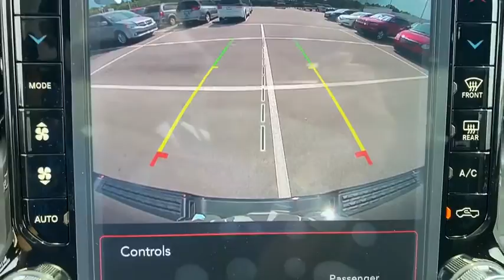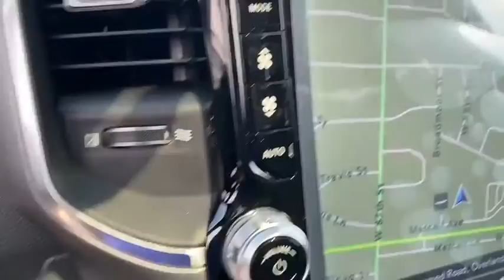2020 Ram 1500 Overland Park, Lenexa , Shawnee Mission, Olathe KS, Kansas City, MO R20287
Diamond Black Crystal P/C New 2020 Ram 1500 available in Overland Park, Kansas at Reed CDJR Overland Park. Servicing the Lenexa , Shawnee Mission, Olathe KS, Kansas City, MO area.
2020 Ram 1500 Laramie 4x4 Crew Cab 57 Box - Stock#: R20287 - VIN#: 1C6SRFJT8LN377006

Heated/Cooled Leather Seats Nav System Moonroof 4x4 Back-Up Camera LARAMIE LEVEL 1 EQUIPMENT GROUP DUAL-PANE PANORAMIC SUNROOF ENGINE: 5.7L V8 HEMI MDS VVT ETORQUE E-LOCKER REAR AXLE RADIO: UCONNECT 12 W/NAVIGATION SPORT APPEARANCE PACKAGE Hitch TRANSMISSION: 8-SPEED AUTOMATIC (8HP7... Diamond Black Crystal P/C exterior Laramie trim. EPA 22 MPG Hwy/17 MPG City! Warranty 5 yrs/60k Miles - Drivetrain Warranty; KEY FEATURES INCLUDE: 4x4 Cooled Driver Seat Leather Seats Heated Driver Seat Back-Up Camera. OPTION PACKAGES: SPORT APPEARANCE PACKAGE Tires: 275/55R20 OWL All Season Body Color Exterior Mirrors Black Interior Accents Body Color Premium Power Mirrors Sport Performance Hood Body Color Front Bumper Sport Decal Body Color Door Handles Body Color Rear Bumper w/Step Pads Wheels: 20 x 9 Premium Painted w/Inserts Grille Surround 3 Body Color Tex 2 Black RADIO: UCONNECT 12 W/NAVIGATION SiriusXM Traffic Plus USB Host Flip Disassociated Touchscreen Display HD Radio For Details Visit DriveUconnect.com 1-YR SiriusXM Guardian Trial 12 Touchscreen Display 5-Year SiriusXM Travel Link Service GPS Navigation 5-Year SiriusXM Traffic Service SiriusXM Travel Link 4G LTE Wi-Fi Hot Spot SiriusXM w/360L LARAMIE LEVEL 1 EQUIPMENT GROUP Remote Tailgate Release Auto High Beam Headlamp Control Blind Spot & Cross Path Detection Rain Sensitive Windshield Wipers ParkSense Front/Rear Park Assist w/Stop Tailgate Ajar Warning Lamp Foam Bottle Insert (Door Trim Panel) Rear 60/40 Folding Split Recline Seat ENGINE: 5.7L V8 HEMI MDS VVT ETORQUE Active Noise Control System Heavy Duty Engine Cooling GVWR: 7100 lbs Dual Rear Exhaust w/Bright Tips Hemi Badge 23 Gallon Fuel Tank 18 Aluminum Spare Wheel DUAL-PANE PANORAMIC SUNROOF LED Dome/Reading Lamp Dome Dual LED Reading Lamp E-LOCKER REAR AXLE TRANSMISSION: 8-SPEED AUTOMATIC (8HP75). MORE ABOUT US: ***Your VALUES DRIVEN Family owned dealership in the Heart of Johnson County*** .